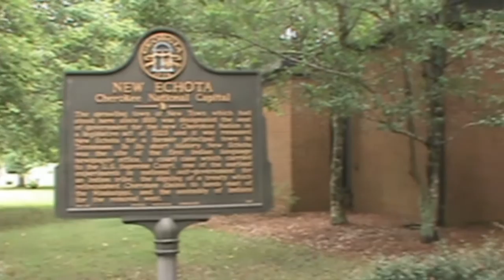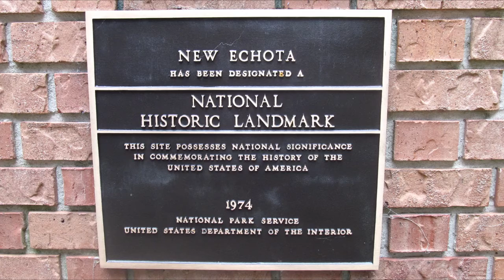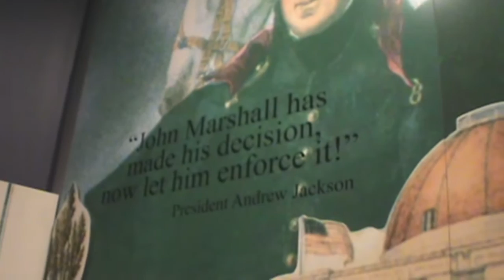Trail of Tears Stop #1: New Echota (Part 1)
Come along with my dad and I as we visit New Echota State Historic Site near Calhoun, Georgia, the site of the Cherokee Indians’ capitol back in the 1820’s. We find a virtual cache, explore the museum, and discover a Cherokee farmstead. Of course, I make sure to get my NPS Passport stamped, too! :D

All the sites featured in my "Trail of Tears in Chattanooga" series are official sites along the Trail of Tears National Historic Trail, our nation's effort to recognize these places and the significance they had in American history. The Trail of Tears National Historic Trail runs through several states. To see if there are sites near where you live, or just to learn more about the Trail of Tears National Historic Trail,